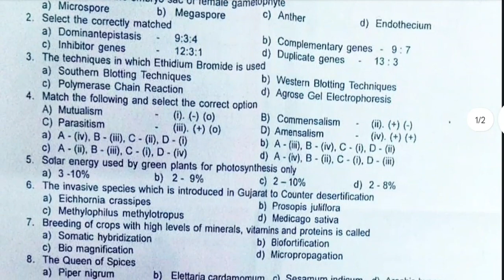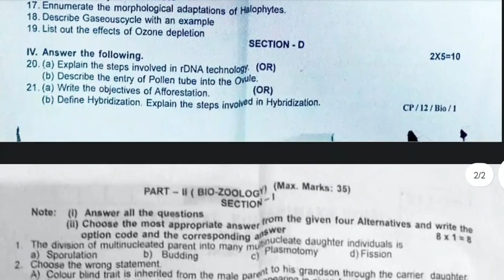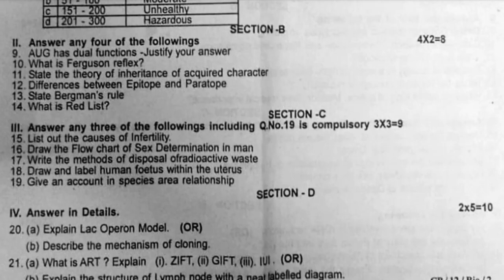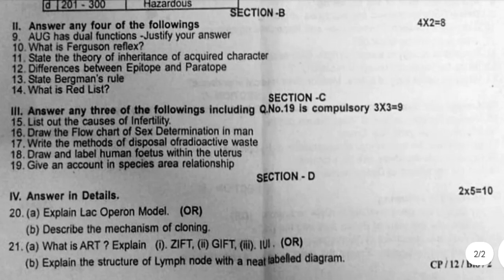12th biology revision question paper 2023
12th biology revision question paper 2023
12th biology revision question paper English medium